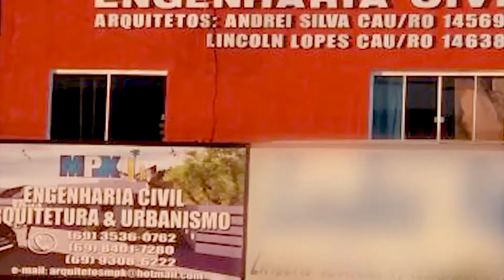Rodapé para Construções | Dicas de Construção